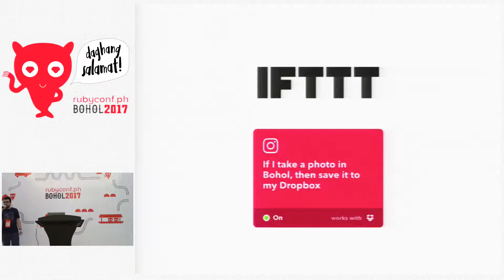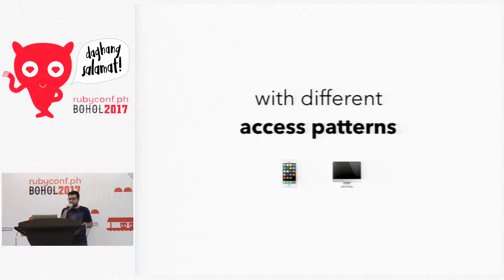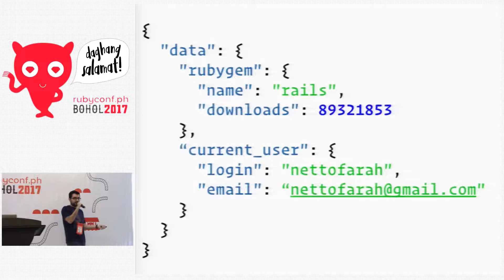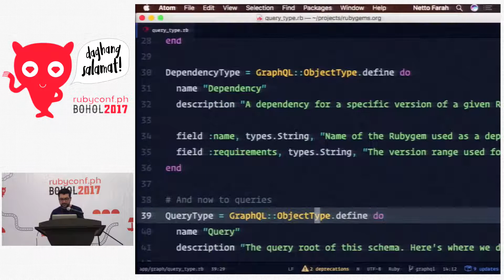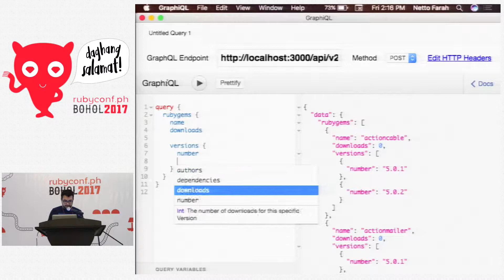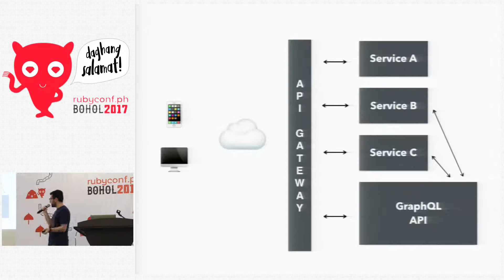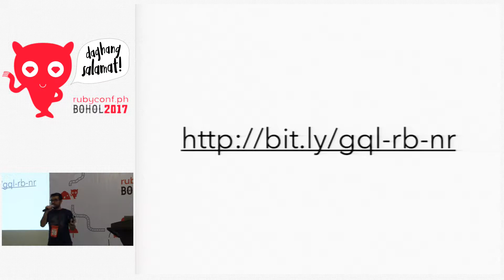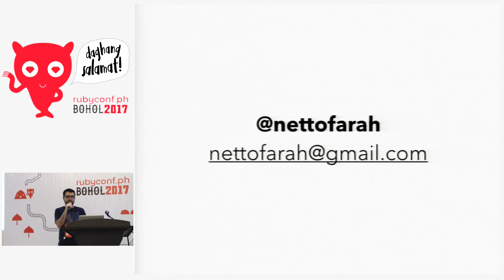RubyConfPH 2017 - Rescuing Legacy Codebases with GraphQL and Rails by Netto Farah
RubyConf Philippines 2017
South Palms Resort Panglao, Bohol